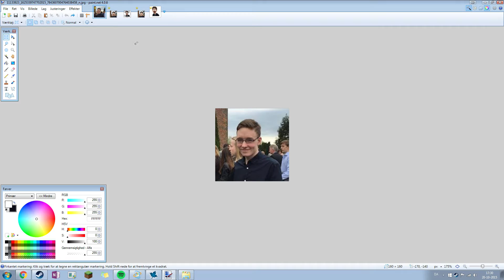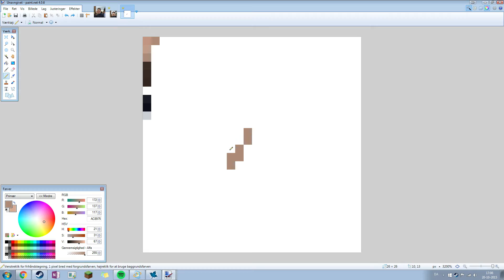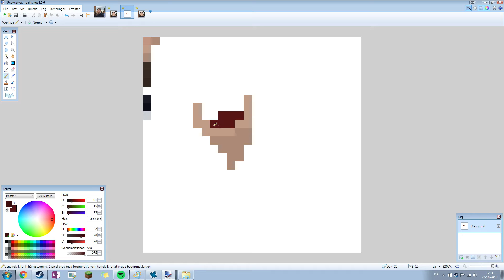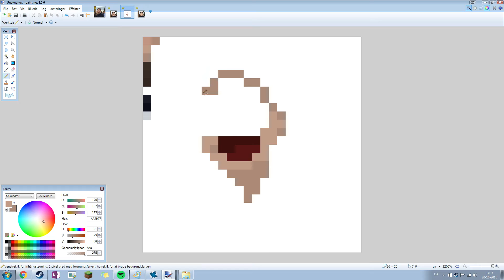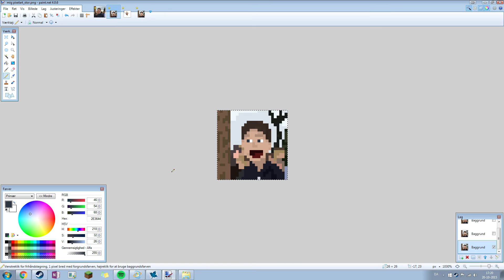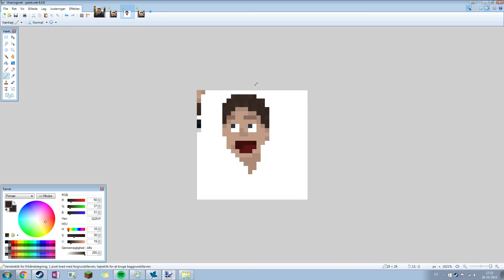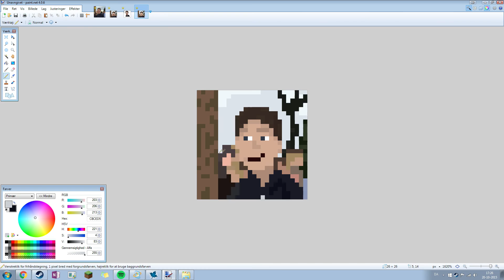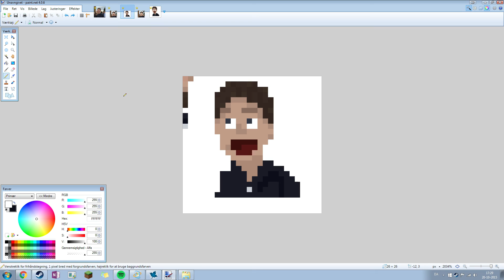(Danish) Paint.net | Pixel Art Avatar - tutorial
Timeline//
01:42 - begyndelse (hals)
02:44 - munden (eksempler og teori)
04:43 - munden
08:45 - øjnene
12:35 - tøjet